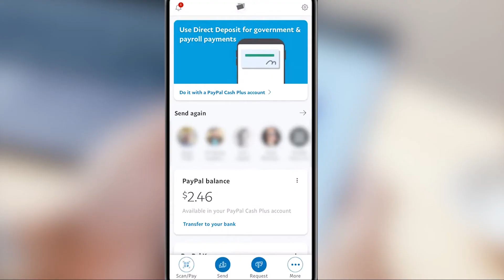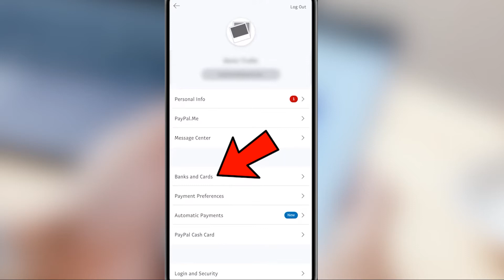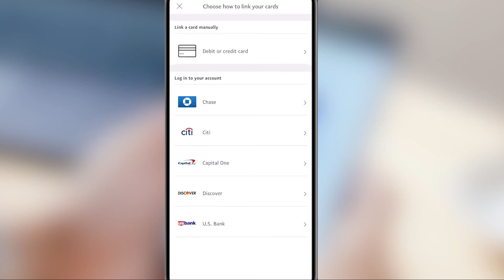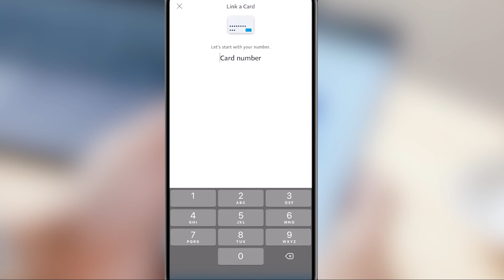➡️ Cómo asociar una tarjeta de débito/crédito o una cuenta bancaria a Paypal de USA - (En Español)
✅ En este vídeo corto y directo, te mostraremos cómo puedes agregar una tarjeta de crédito o débito, o tu cuenta bancaria, a tu Paypal de los Estados Unidos.

🥇 Esto lo hacemos porque muchas personas nos han preguntado, y queremos brindar la mejor información al respecto.

☝ Antes de comenzar, es necesario que sepas que asociando tu tarjeta o cuenta bancaria a Paypal, obtienes unos beneficios como el aumento de límites, es decir, tu cuenta ya podrá mover mayor cantidad de dinero.

✍ Además, puedes depositar dinero en tu cuenta de Paypal desde tu tarjeta, y también puedes retirar el dinero de tu saldo de Paypal directamente a tu cuenta bancaria.

🚀 Es muy conveniente hacer esto, por lo cual te recomendamos que prestes mucha atención al vídeo y lo veas hasta el final.

🔥 Esto ha sido todo por hoy, nos vemos en el siguiente vídeo. 🔥